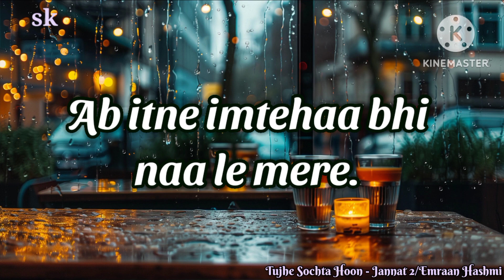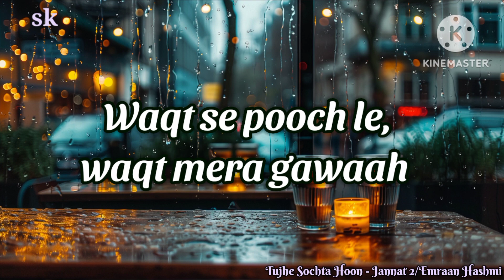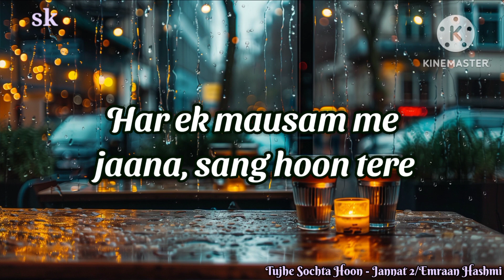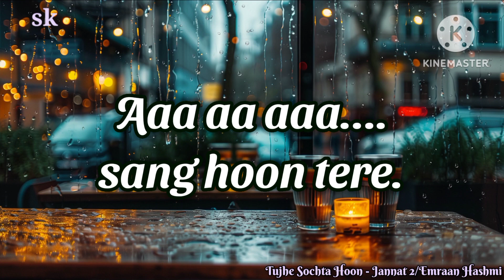Jannat 2 - Tujhe Sochta Hoon - (Lyrics) - k.k/Pritam , sayeed quadri /Emraan Hashmi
Video and my creativity shorts video it's own my own creativity video it's not copyright video so please support and help to reach YouTube channel monitaiz and please 🙏 subscribe to my YouTube channel and I promise to all and I'm best create to video for you and thanks for everyone love and support 😚me

(Lyrics)…. 🎶

Tujhe Sochta Hoon Lyrics
Jannat 2

Tujhe Sochta Hoon main shaam o subah
Iss se zyada tujhe aur chahoon toh kya
Tere hi khayalon mein dooba raha

Bas sare gham mein jaana, sang hoon tere
Har ek mausam me jaana, sang hoon tere

Ab itne imtehaa bhi naa le mere

Aaa aa aaa…. sang hoon tere
Aaa aa aa…. sang hoon tere
Hey….

Meri dhadkano mein hi teri sada
Iss qadar tu meri rooh mein bas gaya
Teri yaadon se kab raha main judaa
Waqt se pooch le, waqt mera gawaah

Tu mera thikana, mera aashiyana
Dhale shaam jab bhi, mere paas aana
Hai baahon mein rehna, Kahin abb naa jana
Hoon mehfooz inme, bura hai zamana

Hey...

tujhe sochta hoon main shaam o Subha lyrics status
tujhe sochta hoon remix
tujhe sochta hoon main
tujhe sochta hoon emraan hashmi whatsapp  status
Tujhe sochta hoon emraan hashmi ka song
emraan hashmi tujhe sochta hoon main shaam o Subha
emraan hashmi tujhe bhul janna janna
emraan hashmi tujhe sochta hoon remix emraan hashmi song tujhe sochta hoon video
emraan hashmi all songs
hindi all songs
hindi 2024 songs
new songs